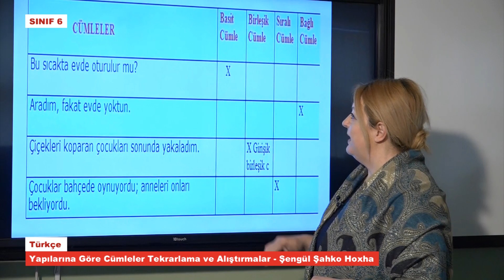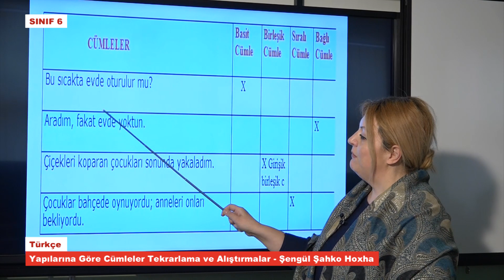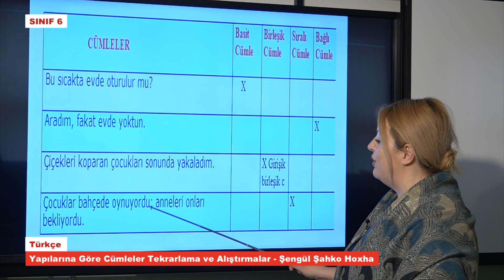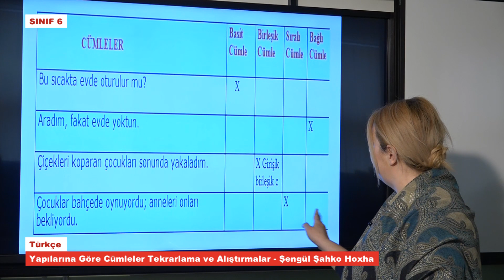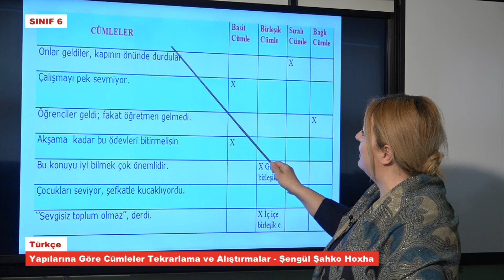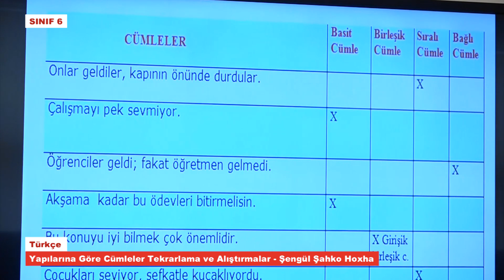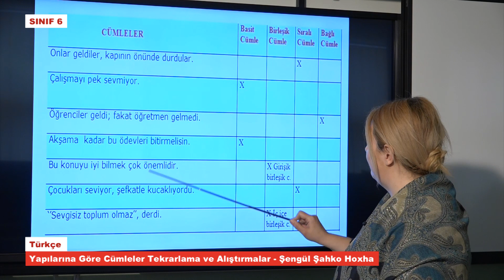T6660 Türkçe Yapılarına Göre Cümleler Tekrarlama ve Alıştırmalar Şengül Şahko Hoxha